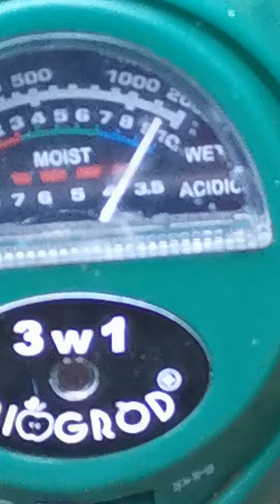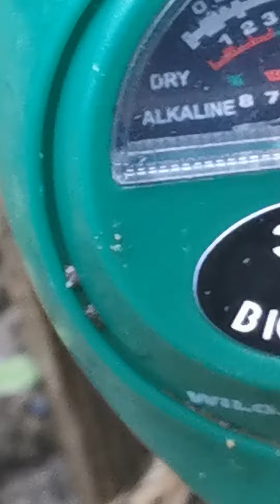tester wilgotności działka